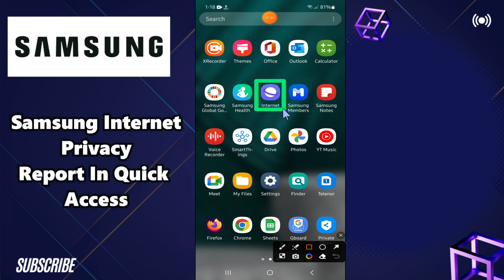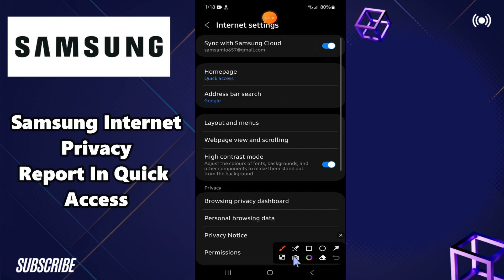How to Enable/Disable Samsung Internet Privacy Report In Quick Access Samsung A24 / A34 / A54 / A14